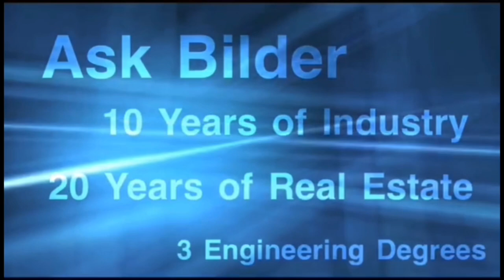PPP Round 2 Loan: We WANT RETRO PPP - Adjust from NET to GROSS Updates! [3-16] [EIDL]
Will PPP be retro for net to gross adjustment.  Current ruling is NO!  We need Congress to make an adjustment to the law to allow retro PPP.  Will the PPP 2 be extended to May 31? Congress is nearing an agreement with Bipartisan Support! The current deadline is nearing on March 31.  When will Congress vote to extend PPP 2? What to do next? Can we retro our net to gross? Is this included in the new bill?  The PPP Round 2 deadline will leave you having to make a critical decision after the PPPLF extended a new deadline of June 30, 2021. Congress is sending $7.25 Billion to expand the program.  What options do you have if you want to get the full gross amount.  Will we be allowed to adjust net to gross?

Senator Ben Cardin
Rep. Nydia Velazquez
Rep. Blaine Luetkemeyer
Rep. Carolyn Bourdeaux

 Thank you for joining me, I am Edward Bilder.

Robinhood - 1 Free stock when link bank
Join Robinhood with my link and we'll both get a free stock 🤝

Tune in for PPP2 updates 2, issues and delays. Find out how banks are fighting glitches with the SBA.

PPP Round 1& 2 Apply Free Online through fintechs listed below.

BlueVine Application Checklist - BlueVine Application Checklist

Portal is open and taking applications

IS OUT - See the notification on their site for existing borrowers

Ask Bilder is not a Certified public accountant or a licensed attorney. This content is brought to you from numerous sources off the Internet. Please consult with your CPA or licensed attorney that is closest to your business. The step by step tutorial was performed during Round 1 PPP and may not reflect the most up to date step by step processing.  Please check with the lender during the application process to avoid mistakes.